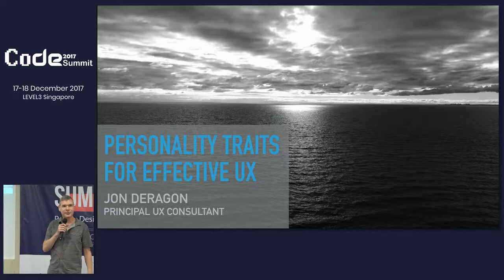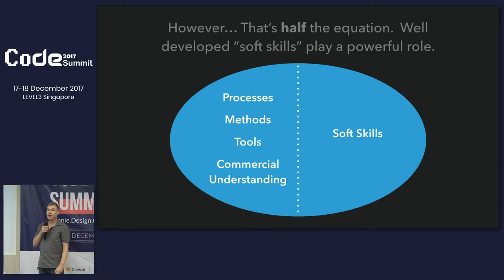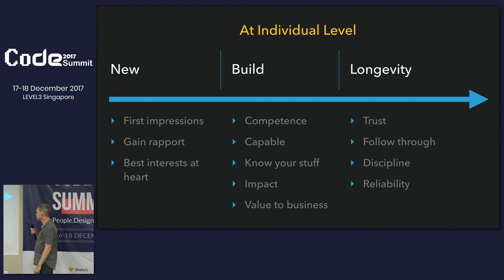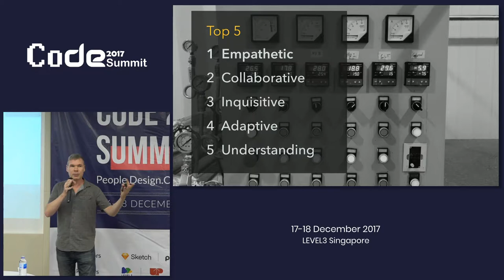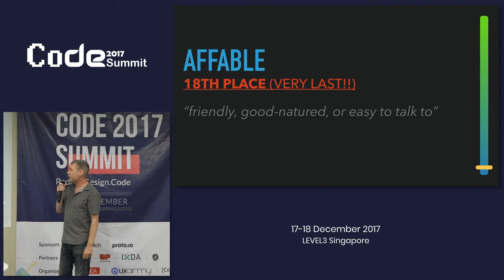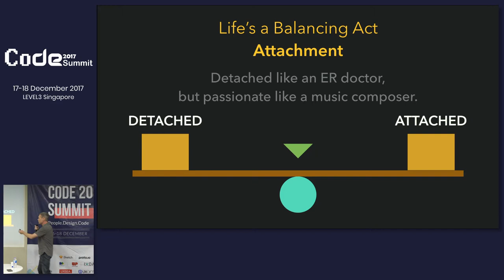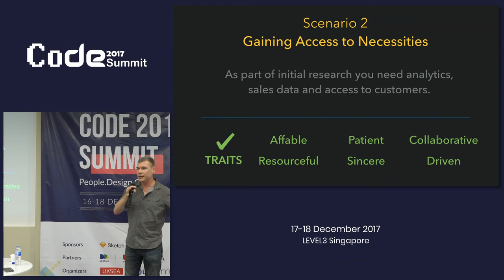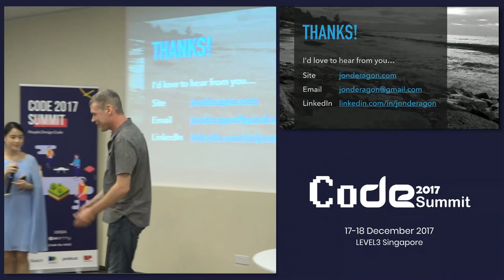Personality Traits for Effective UX - CoDE Summit 2017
Speaker: Jon Deragon, Principal UX Consultant